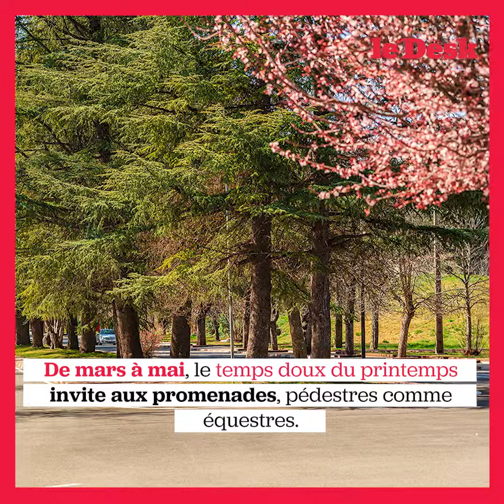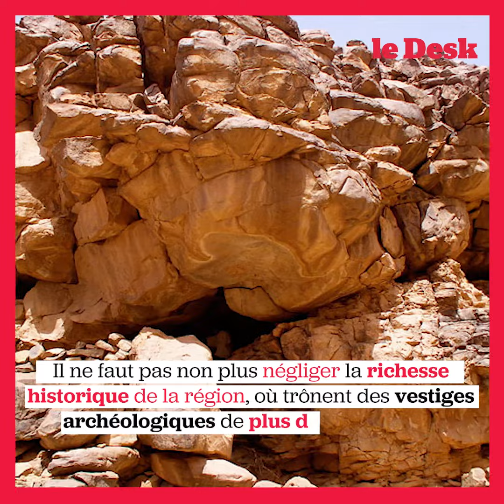MinuteDesk | Ifrane, charmant joyau alpestre du Moyen-Atlas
REPORTAGE. Véritable trésor et patrimoine national qui dispose d’un énorme potentiel touristique grâce à la diversité des lieux enchanteurs qui l’entourent, Ifrane, la « Petite Suisse » du Maroc, surprend par son urbanisme de carte postale, ses paysages de montagne et d’eau époustouflants, la pureté de son air et son ambiance calme et reposante. Idéale pour une escapade hivernale tout comme pour un séjour d’estivage.